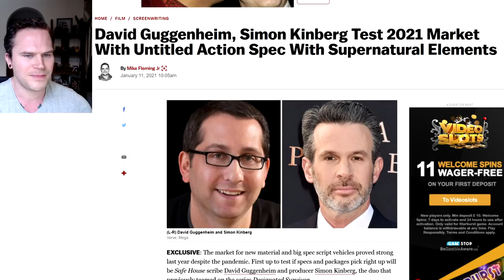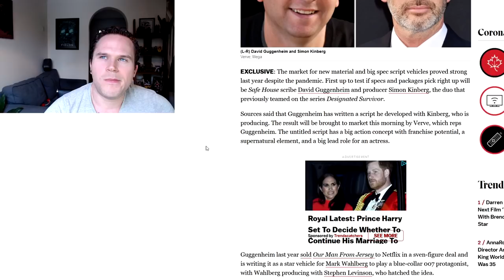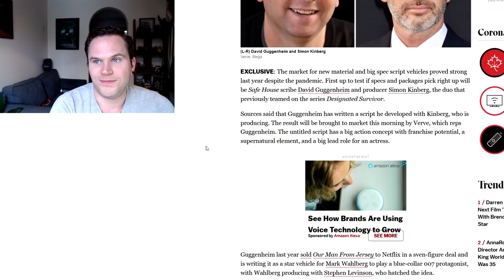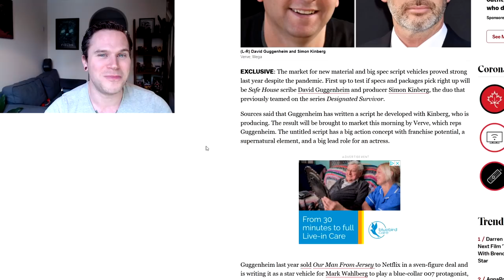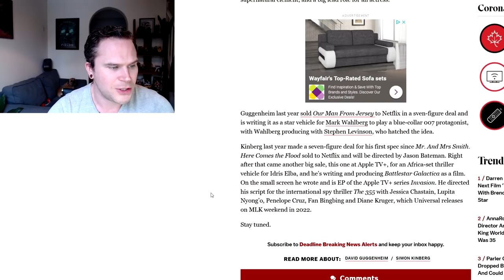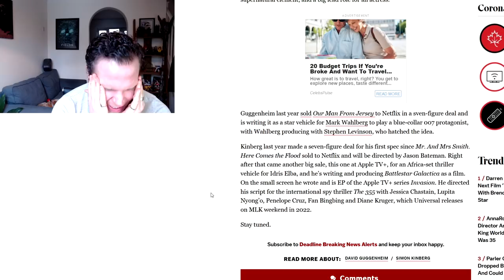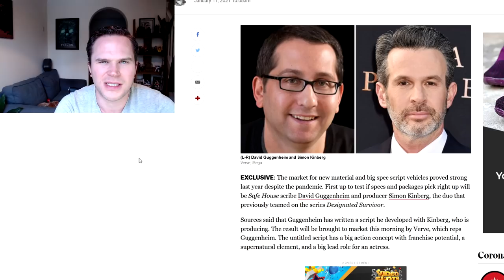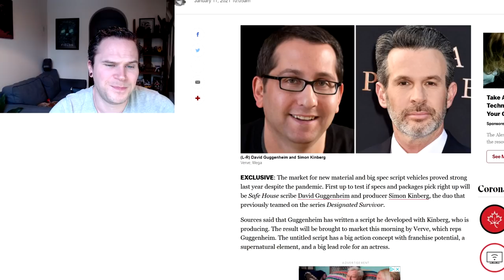NEW Mary Sue Movie KARMA Simon Kinberg & David Guggenheim EXCLUSIVE Script Review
per deadline - The market for new material and big spec script vehicles proved strong last year despite the pandemic. First up to test if specs and packages pick right up will be Safe House scribe David Guggenheim and producer Simon Kinberg, the duo that previously teamed on the series Designated Survivor.

Sources said that Guggenheim has written a script he developed with Kinberg, who is producing. The result will be brought to market this morning by Verve, which reps Guggenheim. The untitled script has a big action concept with franchise potential, a supernatural element, and a big lead role for an actress.